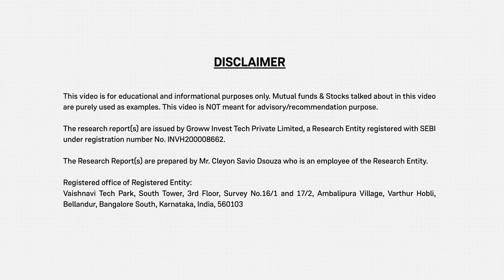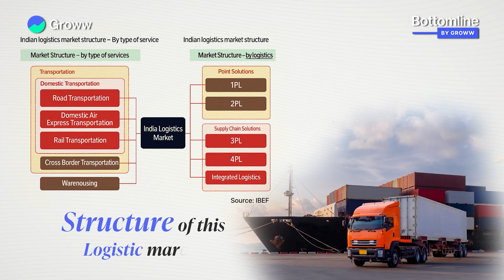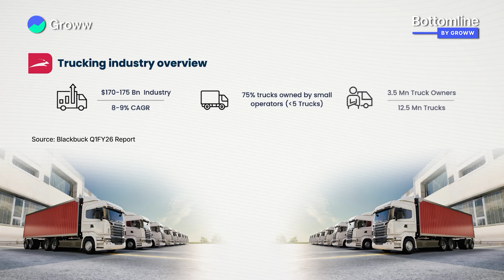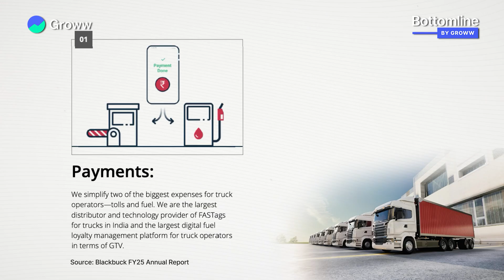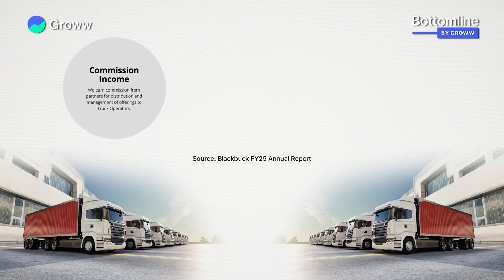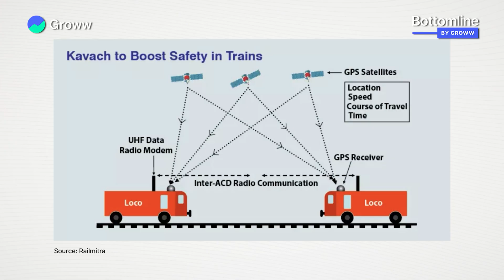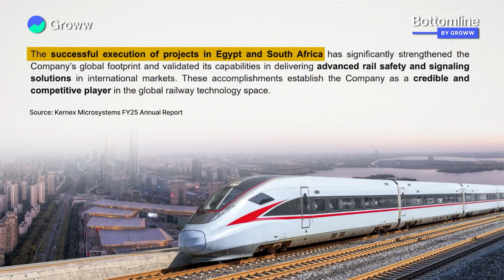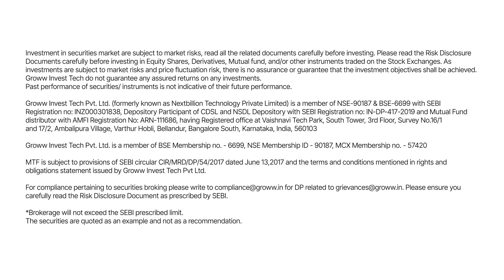2 logistics stocks going all in on tech to grow their business?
This video explores two distinct technology-enabled companies that are leading this transformation without revealing their specific names in the summary:

The Digital Trucking Platform:

The first company is India's largest digital trucking platform, which functions as a "matchmaker" connecting businesses with trucks. The core problem it solves is the widespread inefficiency in the fragmented trucking industry, where vehicles are often active for only 17 to 18 billable days per month.

This platform leverages an asset-light business model and offers a suite of value-added services, including digital payments (such as FASTag and fuel cards), telematics for real-time visibility and route optimization, and vehicle financing solutions.

The company demonstrated significant financial strength in Q1 FY26, with Revenue from Operations growing 56% to ₹144 Crore and Operating Profit soaring 400% to ₹40 Crore. This growth is being driven by core services as well as newer verticals like specialized "SuperLoads".

The Rail Safety Technology Provider:

The second company focuses on making the Indian Railways system significantly safer. It is a key developer of the "Kavach," an indigenously designed Train Collision Avoidance System (TCAS).
The Kavach system acts as a guardian for train drivers by using GPS satellites, radio signals, and track tags to monitor movement, automatically applying brakes if a driver misses a signal or exceeds speed limits, thereby preventing collisions. The Indian Railways has a comprehensive plan to roll this safety system out across the entire 85,000 km network by 2030–2032, prioritizing high-density corridors that carry a substantial portion of the country's train traffic.

This company also has a large order book of over ₹2,100 Crore and operates globally in regions like Egypt and the USA. In Q1 FY26, the demand for its safety solutions resulted in a 95% increase in sales to nearly ₹56 Crore, and its Net Profit grew 108%.
The video concludes that from highways to trains, technology is fundamentally reshaping India's transport backbone, making it stronger, safer, and smarter
About Groww

Groww is India’s Best Investment App and the Largest Stock Broker.

Name of the Research Analyst - Cleyon Savio Dsouza
Name of the Creator - Ashwin Raghunath